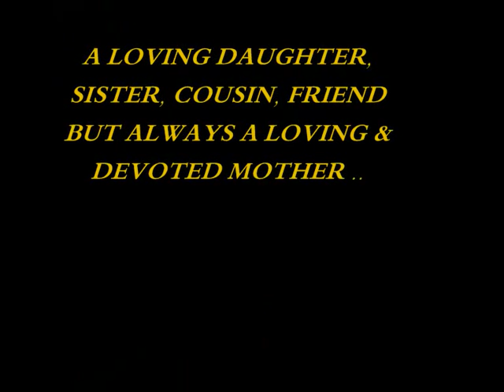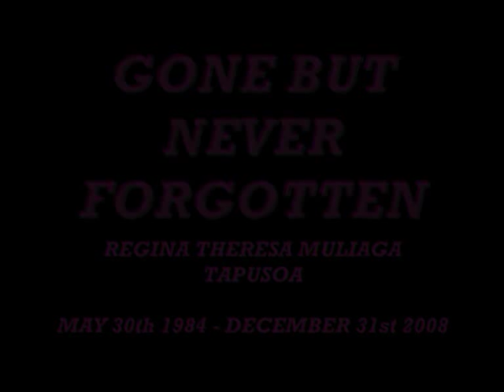REST IN PEACE _REGINA MULIAGA-TAPUSOA_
Miss you..xx